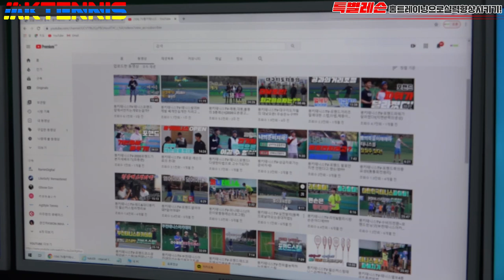몽키테니스TV-코로나가와도테니스는계속!!!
오늘의 강의는 코로나 때문에 야외활동을 하지 못하시는분들을 위한
홈트레이닝방법입니다!

*코로나로 고생하시는 모든분들께 몽키테니스도 함께 응원합니다!*

몽키테니스(네이버검색)사이트에서 더 많은 영상을 시청하실 수 있습니다.

항상 테니스만을 연구하고 최고의 테니스콘텐츠제작을 위해 최선을 다하겠습니다.
감사합니다^^;